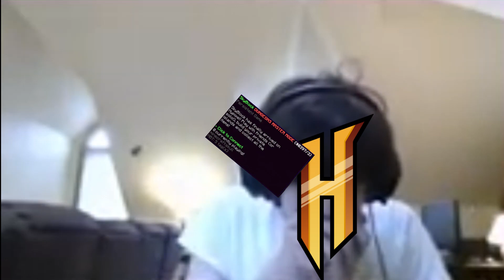Hypixel Admins be like